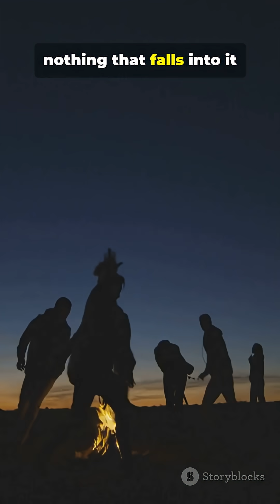“Nature’s Most Dangerous Water | Lake Natron Mystery”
There is a lake in Africa unlike any other on Earth — a place where animals turn into stone-like figures the moment they touch its water.
This is Lake Natron, one of the most dangerous natural formations in the world.

The lake’s water contains extremely high levels of salt and alkaline minerals.
When birds or small animals fall into it, their bodies quickly get coated in sodium carbonate, forming a hard shell that preserves them in lifelike poses.
It looks as if the lake freezes creatures in time.

From above, the lake shines bright red due to algae that thrive in the salty water, creating a haunting scene where stone-like animals lie on a blood-red surface.

Whether science or mystery, Lake Natron remains one of Earth’s most terrifying and beautiful places — a natural sculpture gallery made by nature itself.

For more cinematic, mysterious, and unbelievable facts,